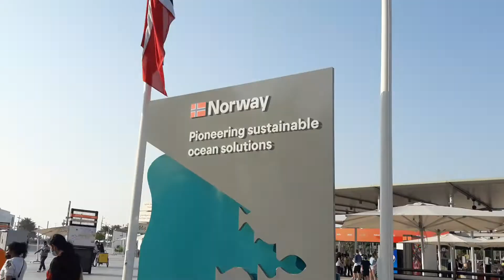Norway Pavilion | Expo2020 Dubai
They will direct we are into a deep blue sea with the big project under the ocean with secure and comfort.
Future plan that give everyone the big solution if we are each other in a big touch...
Visit Norwegian Pavilion and having fun.